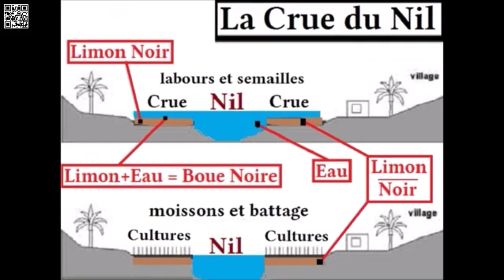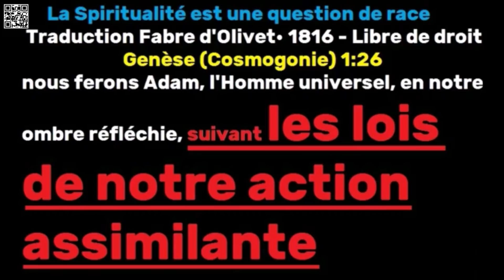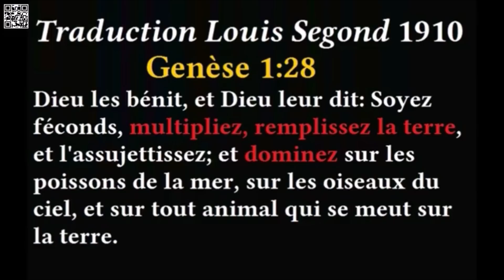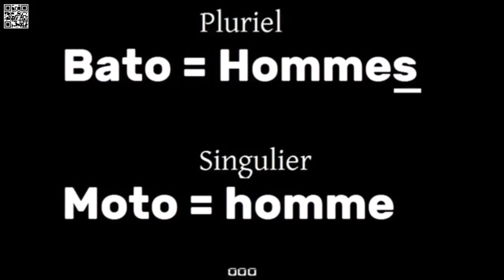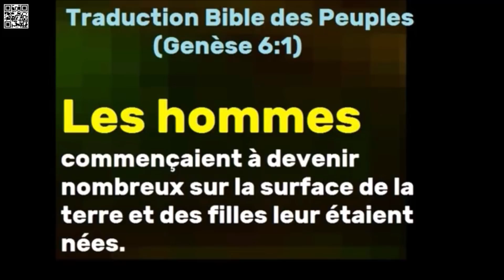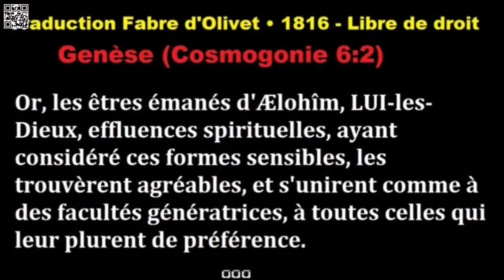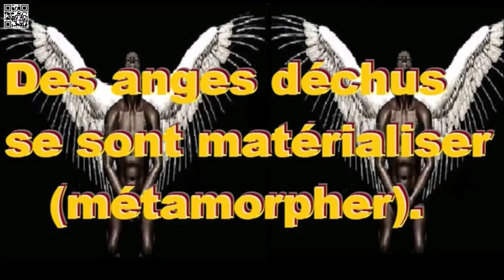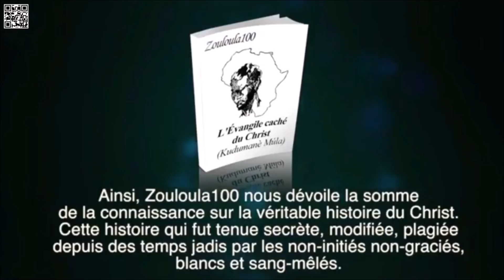L'origine biblique de la race blanche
(Deutéronome 23:3) Bible des Peuples
Le métis non plus n’entrera pas dans la communauté de Yahvé. Même à la dixième génération il est exclu de la communauté de Yahvé.